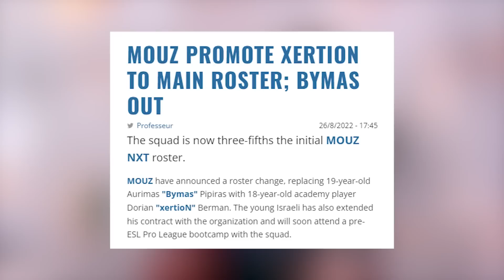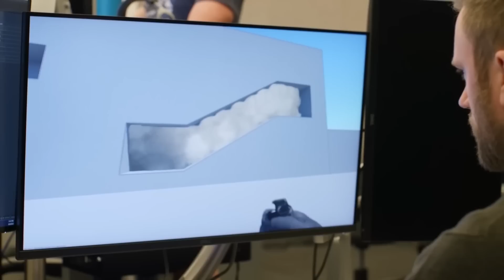Interviu su BYMAS - Turnyrai, Nauja Komanda, Lietuvos scena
Norite daugiau tokių pokalbių? Prenumeruokite mūsų kanalą!

0:30 Apie įgytą patirtį su FaZe
1:34 Apie didžiausius savo turnyrus
5:02 Apie (ne)baigtus mokslus
5:53 Apie išėjimą iš Mouz
6:57 Apie tapimą laisvuoju agentu
8:08 Apie būsimą naują komandą
9:00 Apie Lietuvos CS:GO sceną
10:06 Apie CS2 poveikį mėgėjams ir profesionalams